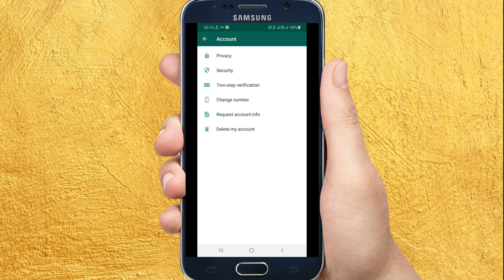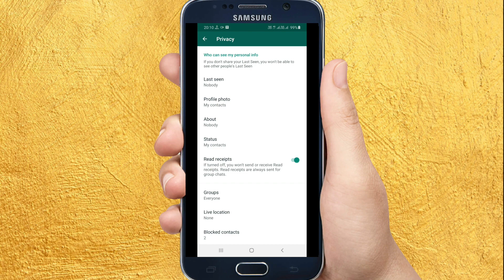WhatsApp Block Number Delete Kaise Kare | How To Remove Block List Number | Block List Kaise Hataye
WhatsApp Block Number Delete Kaise Kare,
How To Remove Block List Number,
Whatsapp par block number  delete kaise karen,
Block number ko hide kaise kare,
Whatsapp block number ko kaise delete kare,
How to delete whatsapp contact permanently,
Block list ko kaise hataye,
Block contact ko kaise delete kare,
Whatsapp se block list ko kaise delete kare,
Whatsapp se block list ko kaise remove kare,